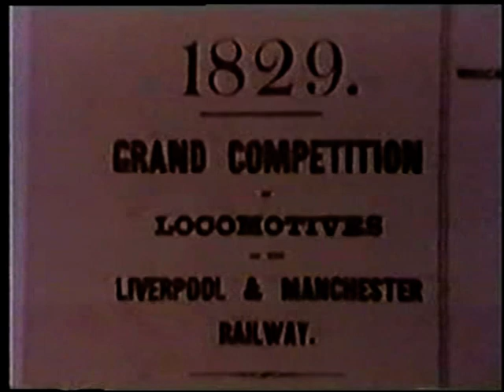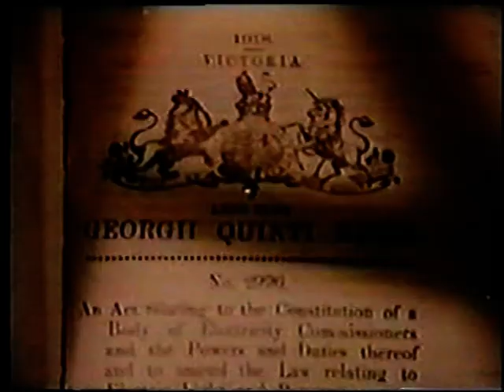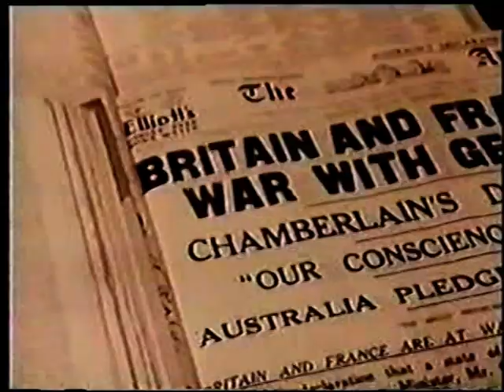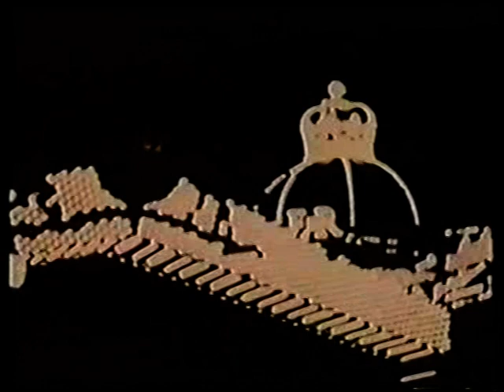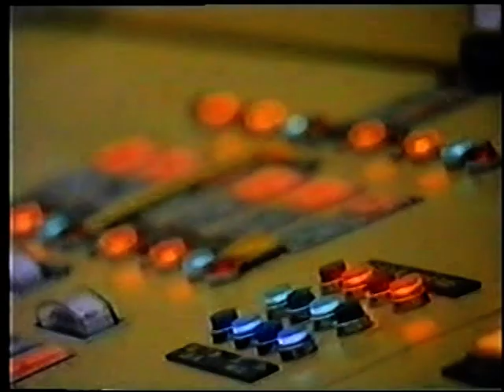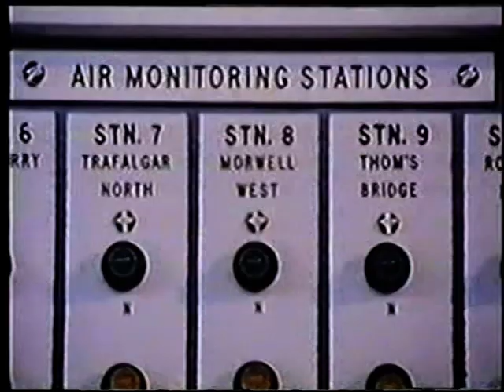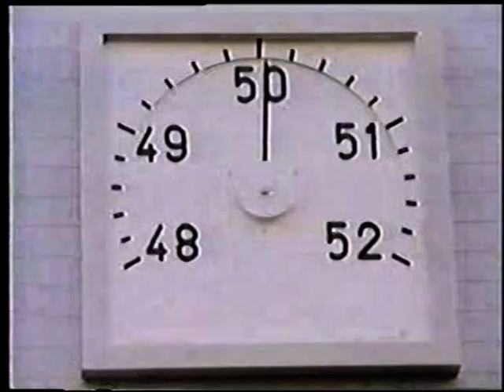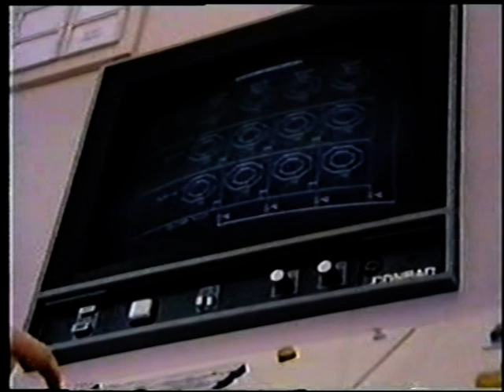A Timeless force. Coal and Latrobe Valley Power Stations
Coal and Latrobe Valley Power Stations